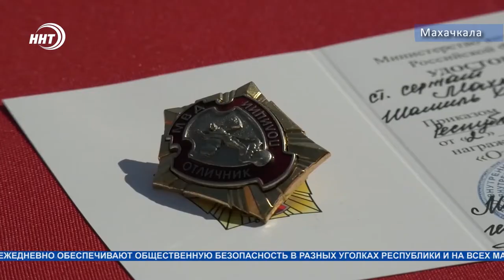Сотрудники ППС отметили свой профессиональный праздник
Цель их работы – порядок на улице. Сотрудники патрульно-постовой службы накануне отметили свой профессиональный праздник.

С днем образования ППС работников подразделения поздравил, и глава МВД Абдурашид Магомедов. Он пожелал личному составу здоровья и успехов в службе на благо народа.
Отличившимся сотрудникам полиции вручили благодарности, нагрудные знаки и почетные грамоты.

На сегодняшний день патрульно-постовая служба является одним из самых многочисленных подразделений республиканской полиции. Ее сотрудники охраняют правопорядок и ежедневно обеспечивают общественную безопасность в разных уголках республики и на всех массовых мероприятиях.